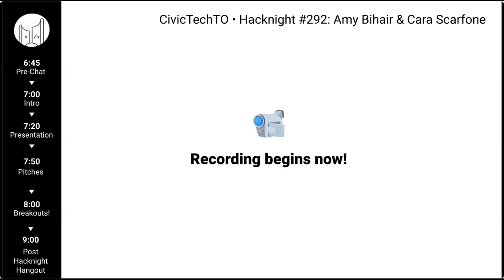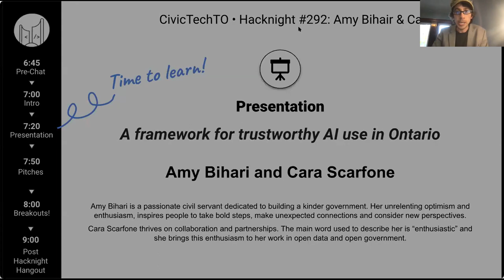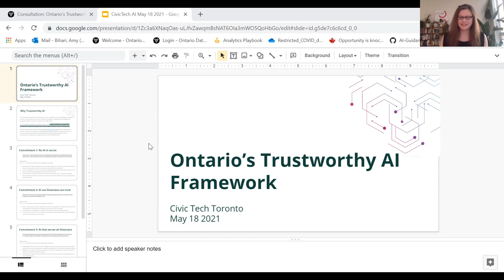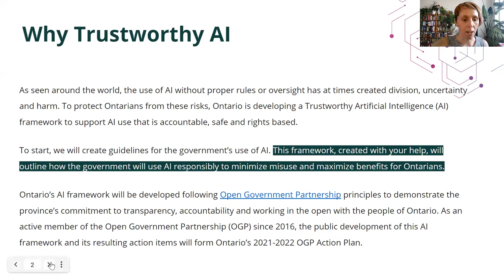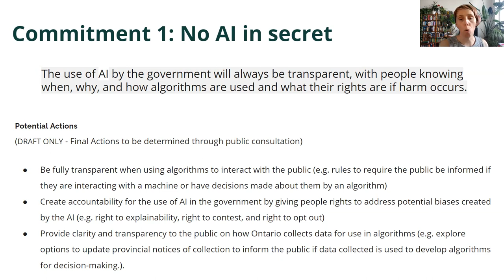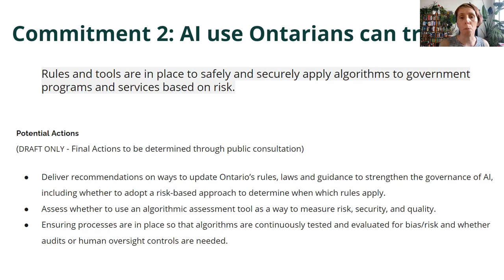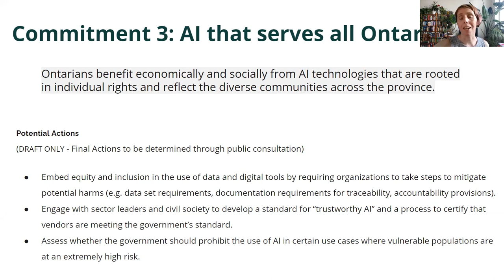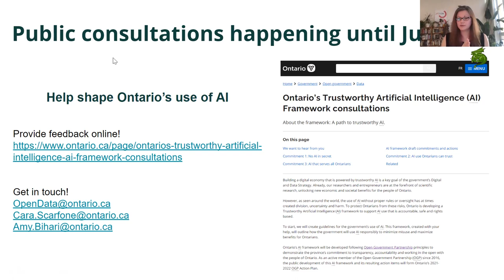Civic hacknight #292 with Amy Bihari & Cara Scarfone: A framework for trustworthy AI use in Ontario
+ Topic:
On behalf of the Ontario Digital Service, Treasury Board Secretariat, we are pleased to share that Ontario has opened consultations to inform a Trustworthy Artificial Intelligence (AI) framework that will close in one month, on June 4th.

Your feedback to identify key actions is an integral part of co-creating a plan that will benefit people across Ontario. The public development of this AI framework and its resulting actions will also form Ontario’s 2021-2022 Open Government Partnership Action Plan.

+ Speakers:
Amy Bihari is a passionate civil servant dedicated to building a kinder government. Her unrelenting optimism and enthusiasm, inspires people to take bold steps, make unexpected connections and consider new perspectives. Currently, she works to update the policy landscape in Ontario to reflect the digital and data rights and protections of people, communities, and ecosystems. Her files focus on government use of data, automation, and algorithms. Her teams in Ontario’s Digital Services are responsible for opening government data and creating trustworthy AI - both critical to safely navigating complex challenges like today’s pandemic and systemic equity issues. A data romantic seeing the potential in every data file and team, she helps examine past limitations within current contexts to foster organizational change. Amy lives in Guelph, Ontario and spends far too much of her free time playing video games.

Cara thrives on collaboration and partnerships. The main word used to describe her is “enthusiastic” and she brings this enthusiasm to her work in open data and open government. Current files involve AI and the Open Government Partnership action plan, user research, and open data. She lives in Toronto with her many plants and enjoys old books and confetti cannons, but not at the same time.